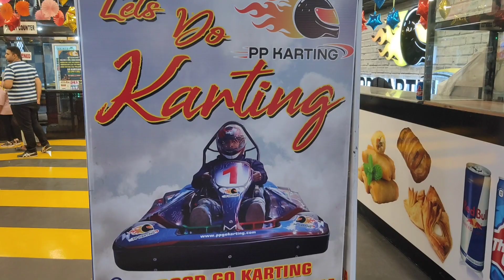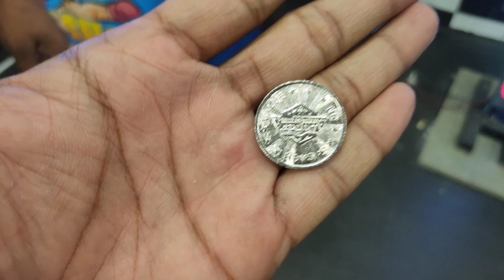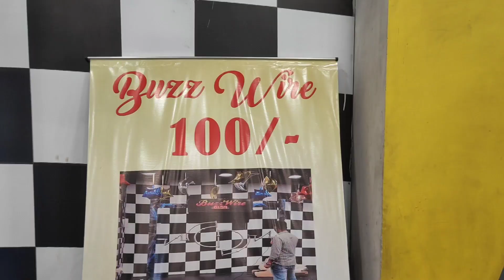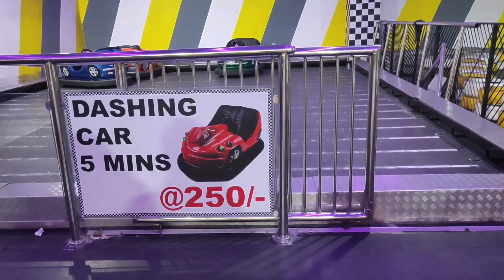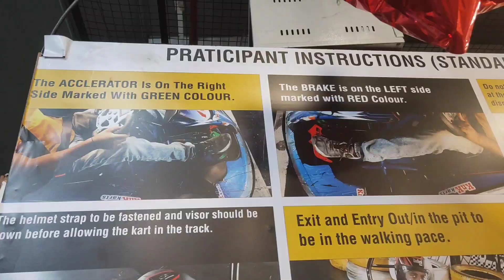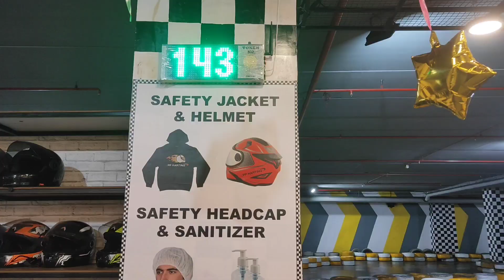PPKARTING l Indoor Electric Gokarting Sarath City Capital Mall l Vlogs l AMB MALL l Hyderabad l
Hi Friends, In this video I have shown you about a great place that is PPkarting which is a Indoor electric Gokarting. Please watch the video for full details. So to grab the offer please do watch the video.